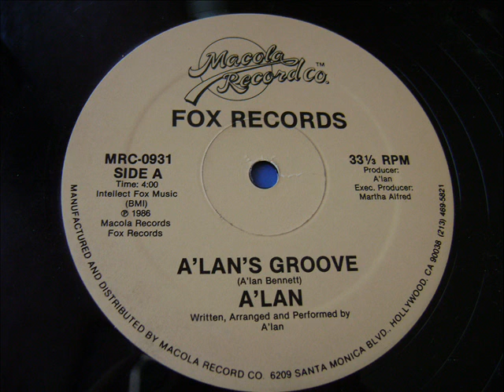A'lan - A'lan's Groove 1986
Macola Records 1986 "Fox Records"